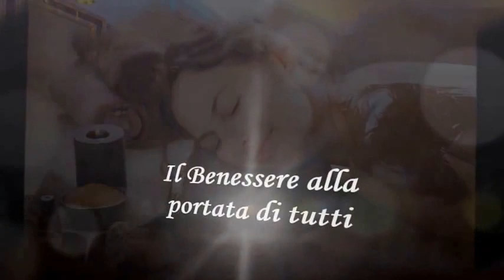Offerte Benessere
Le migliori offerte benessere in Italia, Spagna, Slovenia